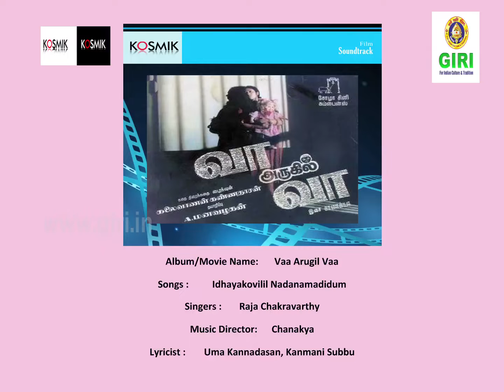06 Vaa Arugil Vaa- Idhayakovilil Nadanamadidum - Rajan Chakravarthi - S Janaki - Aravindan